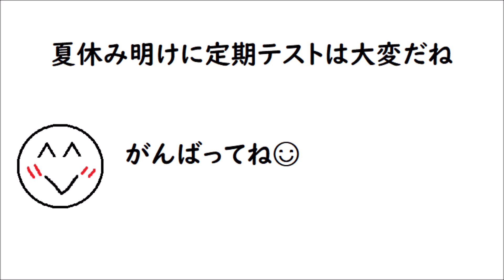〈中１－１０〉前期期末テスト向け文字起こし８問 ＊答えは概要欄↓に載せます 小中学生向け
中１の前期期末テスト対策に英単語を８問読むのでノートに書いてみましょう
答え
① smile
② touch
③ catch
④ person
⑤ answer
⑥ then
⑦ useful
⑧ hold